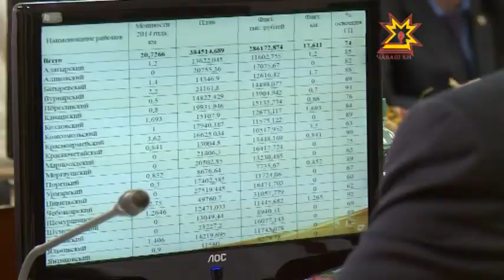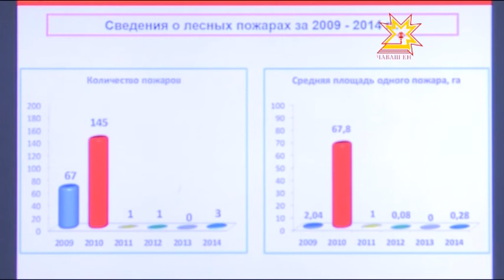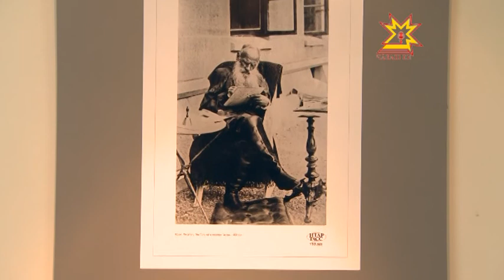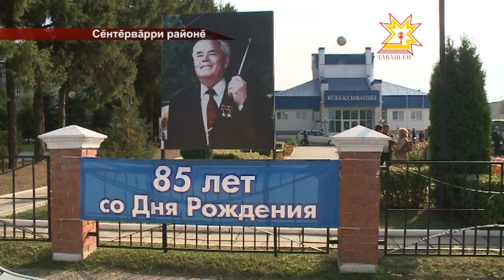Республика 22.09.2014 на чувашском